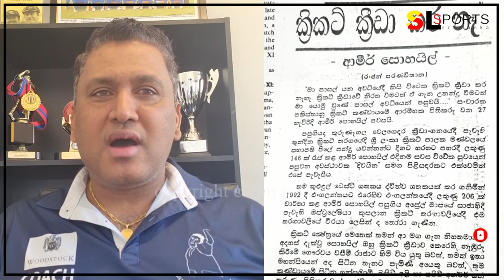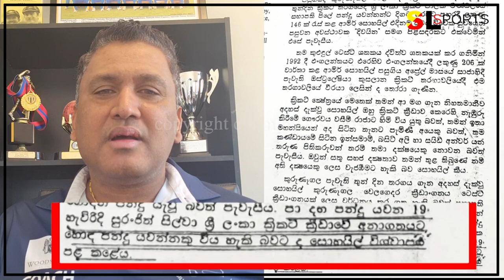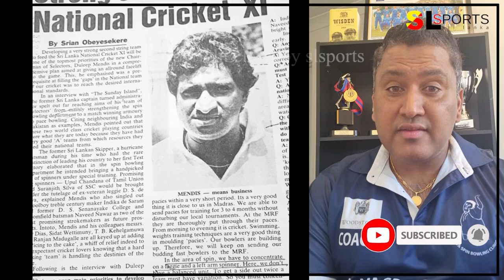ශ්‍රී ලංකා ක්‍රිකට් 1996 පෙර සිටම දේශපාලනිකයි. හොද ක්‍රීඩකයෝ අපිට නැතිවුණා - Suranjith Silva